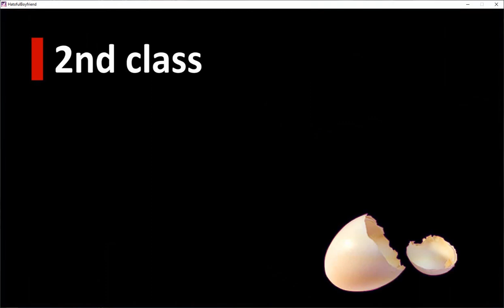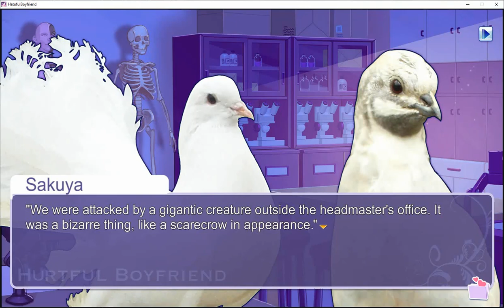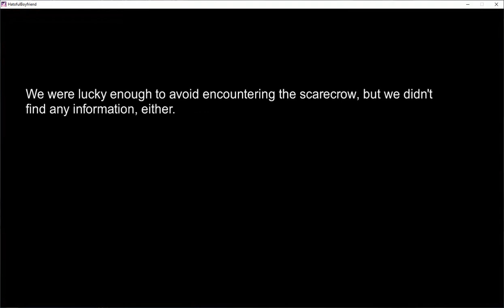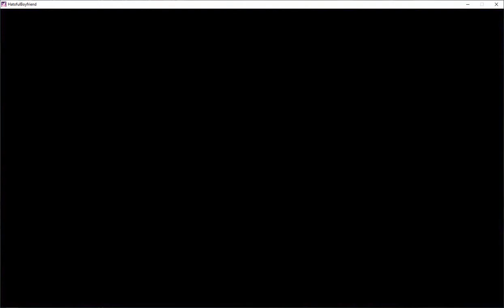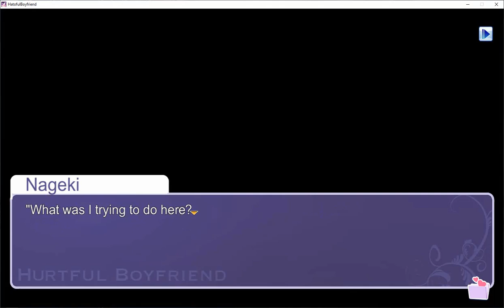Hatoful Boyfriend Ep. 21 (A robot scarecrow stalks us!?)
-To the Headmaster's office!
-Sakuya, the unbiased, about his bias.
-The prettiest noblebird is the MAIN CHARACTER NOW. Listen to HIM, Ryouta! Follow directions!